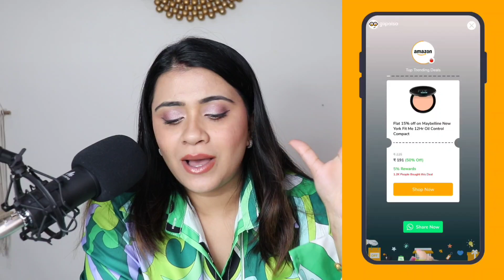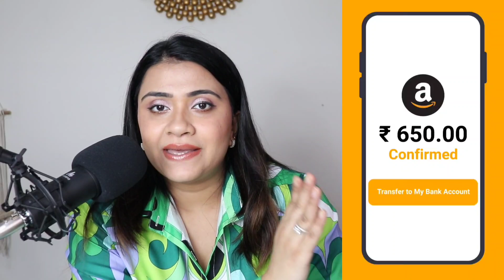My Husband GAVE ME MY DREAM 🎁 Gifts I Got on my 30th Birthday! VERY EXPENSIVE RING 💎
Hey all,

In today's video i have shared all the love my friends and family has showered on me. I forgot to share my dear Friend Mahima's gift in the video since she had sent it a week in advance but a big thanks to her too 💖
Follow GoPaisa on Instagram for daily deals & offers:
The product that i showcased in this video

Jewels Pure 925 Sterling Silver Cubic Zirconia Marquise American Diamond Ring Set
8% GOPAISA REWARDS

FabAlley Women's Georgette A-Line Maxi Casual Dress

8% Gopaisa Rewards

Pure Home and Living Gold and Silver Votive Holder (Large)

3% Rewards

Pure Home and Living Blue Sapphire Linear Small Vase

Women's Urbanic Button Classic Blazer
8% Rewards

Women & Girls Giva Sterling Silver Rose Gold Studded Baguette Necklace

Women's Fossil Analog Brown Dial

8% Rewards

From clothing shopping to the grocery you can earn cashback if you shop through gopaisa.